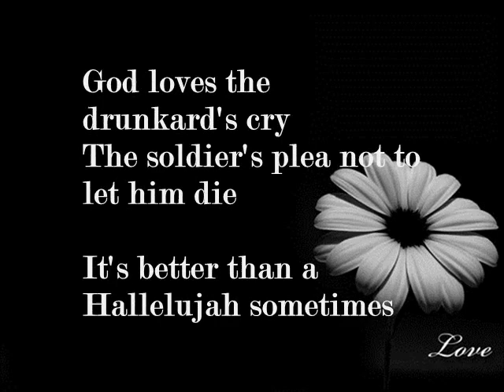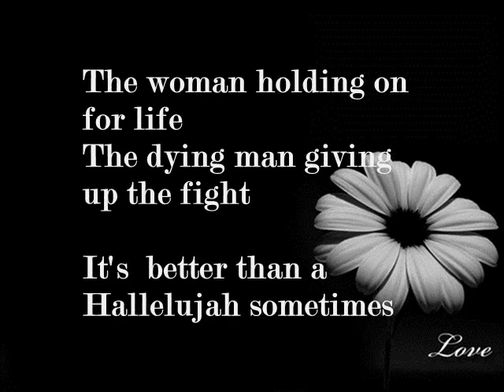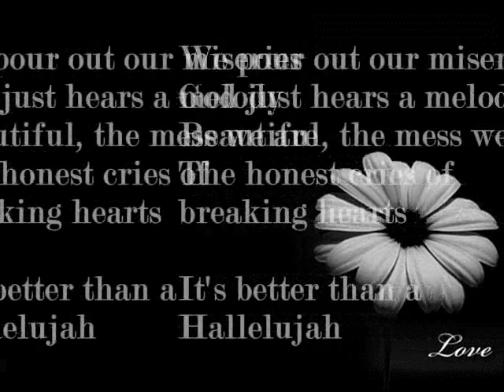Better than a hallelujah- Amy Grant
My first cover of Amy grant song. This song is memorable that's why i did a cover of it. Sorry for the low quality record. =l I'll do better next time. Hope you like it and for those who don't.. it's OK. I'm ready for the critics. hehehe. =) God bless everyone!